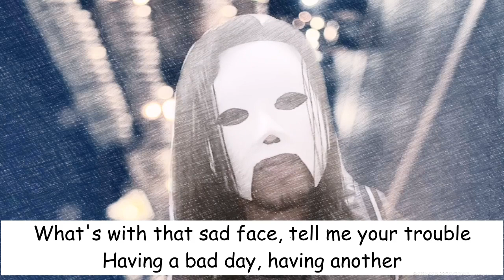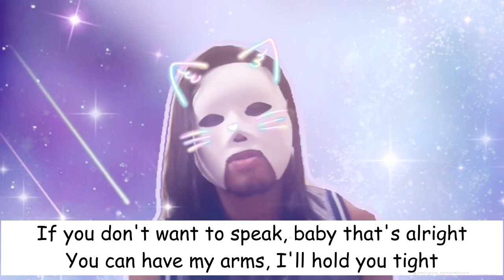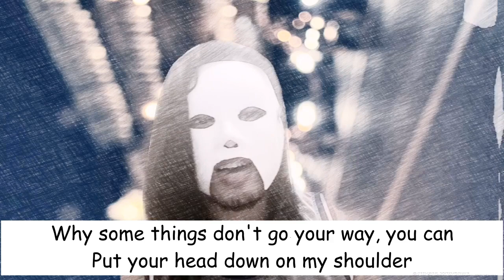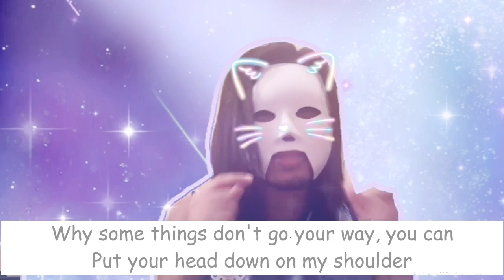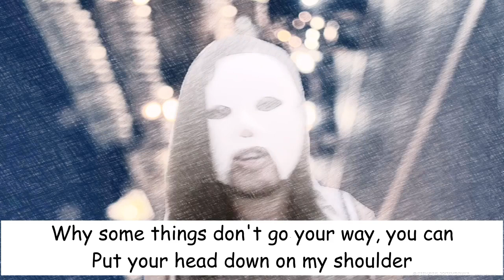"Put Your Head Down On My Shoulder" by PUTITO CHIEF from Cavite